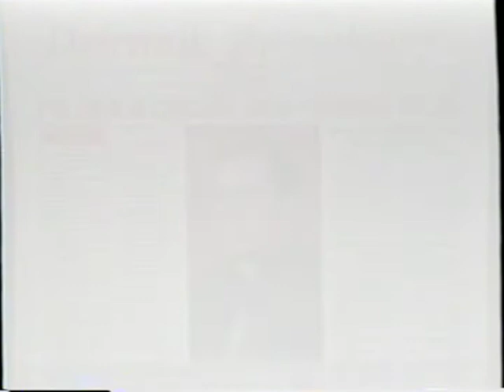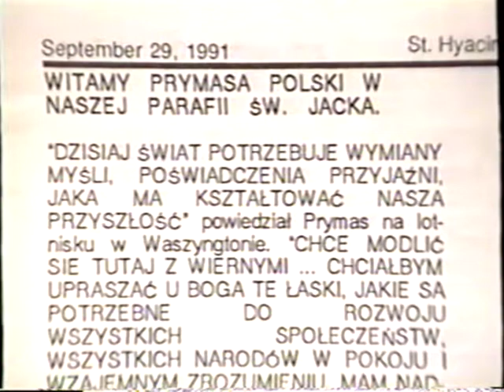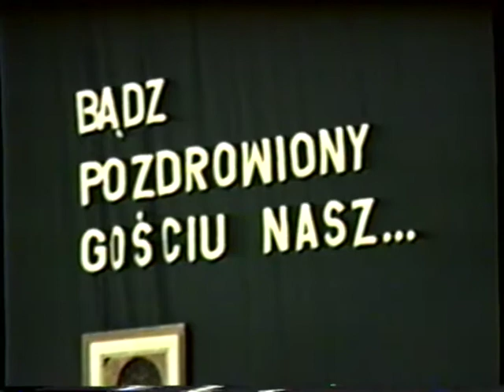Wizyta Kardynała Józefa Glempa | 28 Wrzesień 1991